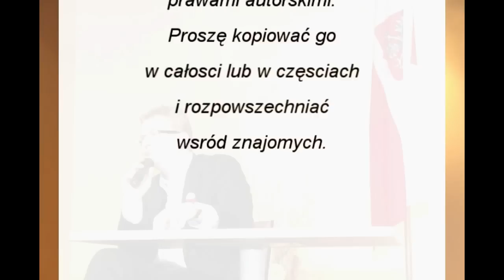Pan Grzegorz Braun - Zmiana ordynacji wyborczej cz.5a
Tajne komplety mają zaszczyt gościć Pana Grzegorza Brauna, który przedstawi Państwu, swoją opinie na temat zmiany ordynacji wyborczej.